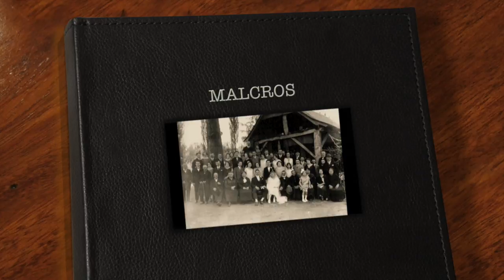MALCROS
Une saga familiale...